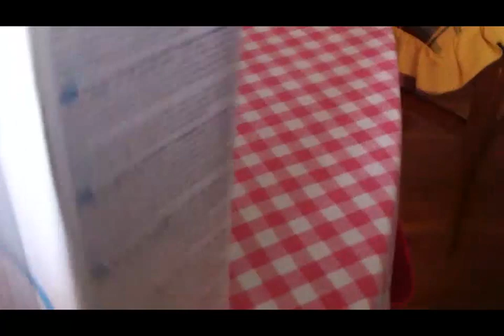Il Blog di Wilma - 74 - Wii Remote Plus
Le opinioni di Wilma sul Wii Remote Plus